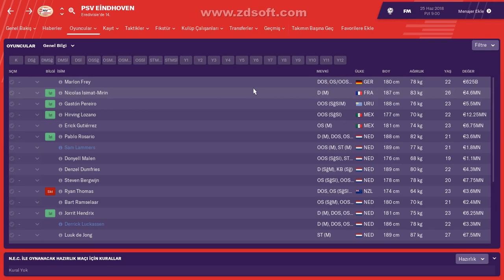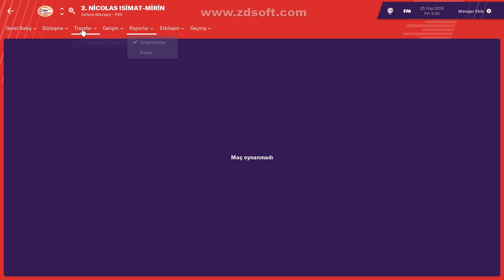FM 2019 - Nicolas Isimat - Mirin Profil Analizi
Beşiktaşın yeni transferi Nicolas Isımat - Mirin'in Football Manager 2019 oyunundaki özellikleri ve analizi.